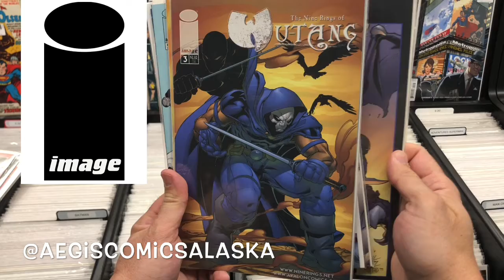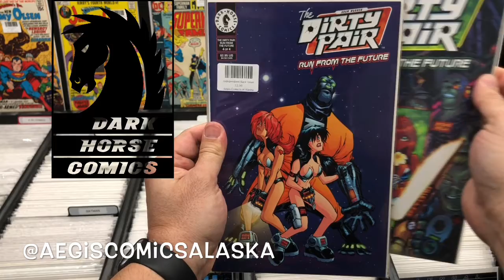New Back Issues Feb 2020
New additions to our back issue bins for last week of Feb 2020.